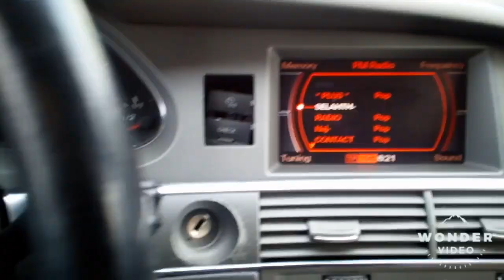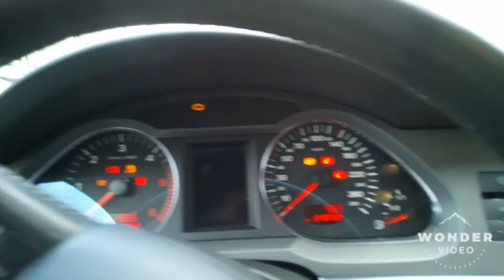Audi A6 C6 remote not work solved